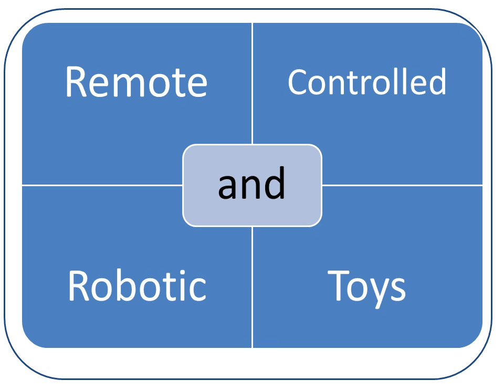Remote Controlled Kids Toys, Robotic Toys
Babrit Roboter RC Robot 2.4Ghz Transmitter Remote Control Robot with Self Balancing Feature

Thames & Kosmos Remote-Control Machines: Space Explorers Science Kit

SWALLE Smart Ball The App-Enabled Robotic Ball,Pet Ball

Rover Revolution App-Controlled Wireless Spy Vehicle

WowWee Robosapien Humanoid Toy Robot with Remote Control

Wonder Workshop Dash Robot

Anki Overdrive Starter Kit

WowWee Chimpanzee Alive Animatronic Life Like Chimp Robot Monkey with Remote

Underground Toys Doctor Who RC Remote Controlled K-9 Mark II Robot Dog 11" Tall Action Figure

iloveRobots Blazor - Raging Roaring Raptor Red

Iron Man Walking Rc Robot

XPV R.A.D. Robotic Air Defense Blue 49 MHz